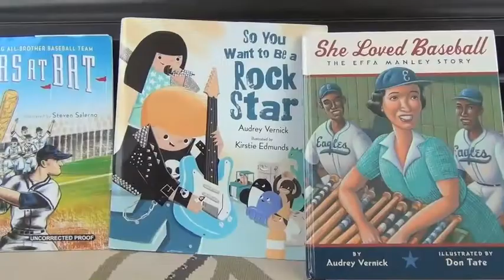Audrey Vernick visits Village Charter School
Award-winning author Audrey Vernick spent the day with Village Charter School as part of our Authors Series. She treated our younger students to an advanced reading of her new book, So You Want to be a Rock Star, which doesn't come out for another few weeks. She also conducted a writing workshop with our older students.